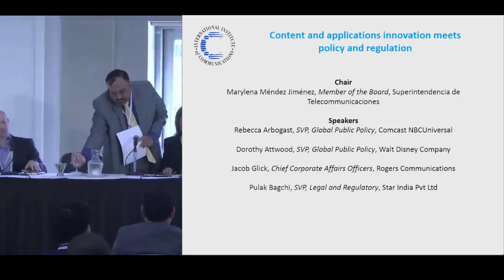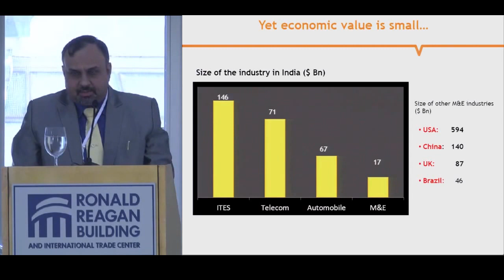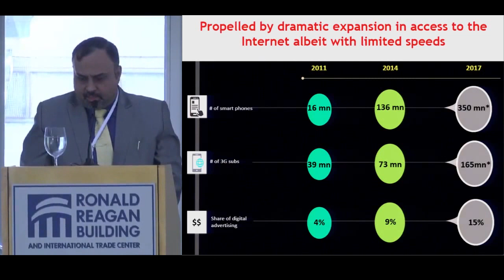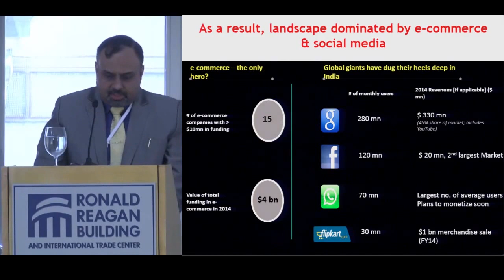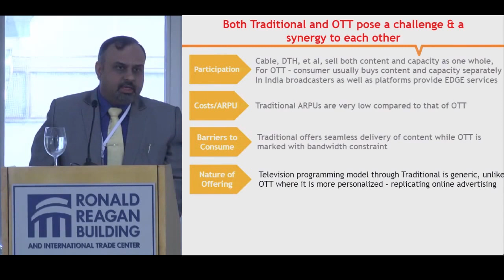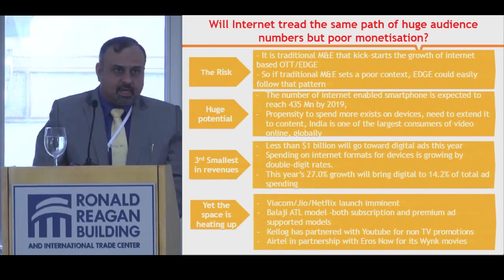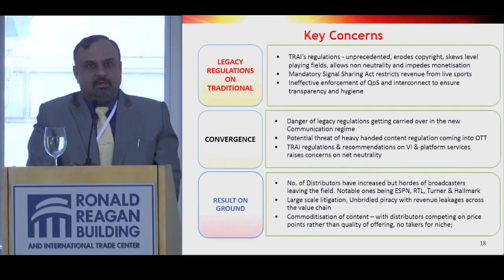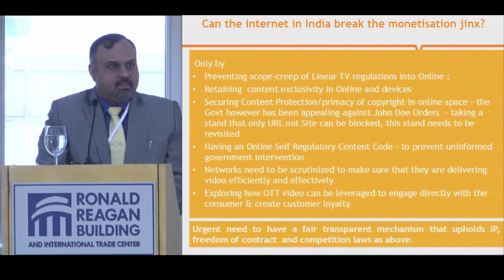Content and application innovation meets policy and regulation - Legacy models vs digital native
- OTT convergence models - legacy media vs. digital native
- Scoping the innovative products and services that OTT players are offering – how are they impacting demand for data in fixed and mobile networks?
- What might be the effect of new NN rules on the evolution of OTT?
- What substitutes are there for paid prioritisation?
- In a highly competitive OTT world – what can be done to stimulate and preserve high quality, market driven, local video culture, entertaining viewers in their own language in a way that's rich and compelling?

Chair:
Maryleana Méndez Jiménez, Member of the Board, SUTEL - Superintendencia de Telecomunicaciones, Costa Rica

Speakers:
Rebecca Arbogast, Senior Vice President, Global Public Policy, Comcast NBCUniversal
Dorothy Attwood, Senior Vice President, Global Public Policy, Walt Disney Company
Jacob Glick, Chief Corporate Affairs Officer, Rogers Communications
Pulak Bagchi, Senior Vice President, Legal & Regulatory, Star India Pvt Ltd